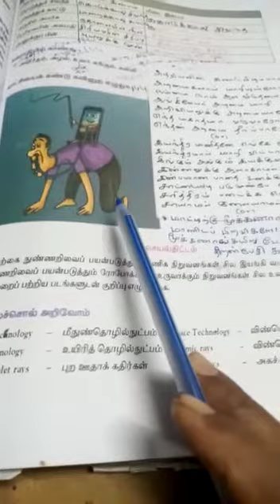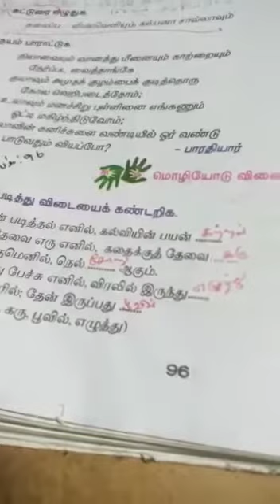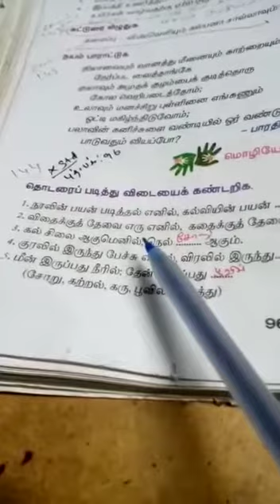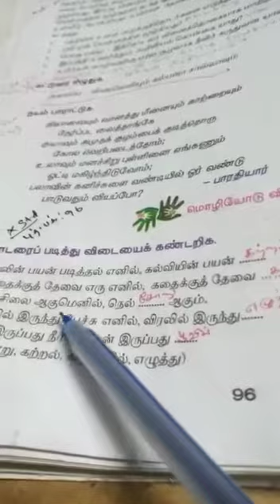10th-தமிழ், மொழியோடு விளையாடு -(பகுதி -1)